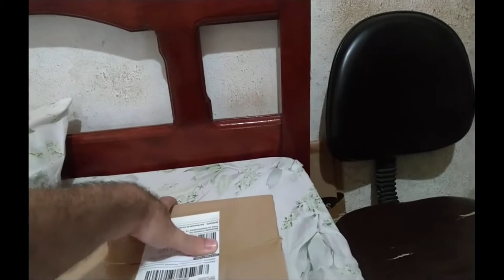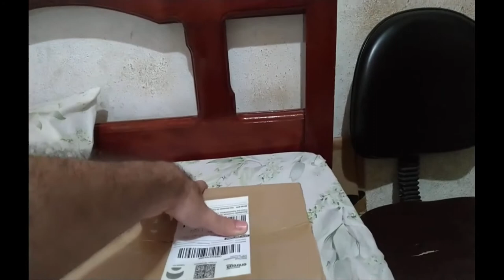Umboxing comprei Kinect XBOX One no Site L. Ame.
Umboxing comprei o Kinect XBOX One no Site das Lojas Americanas.
Nota: o intuito aqui não é de fama a Loja Americanas, já fiz varias compras pelo Site e essa é a primeira vez que acontece, o acessório que venho faltando o Kinect levou quase 20 dias por ser um produto importado, por não conter as informações mais precisas no Site, a Loja estrangeira resolveu cancelar a compra sem a necessidade da devolução do Produto, como o meu intuito era o Acessório e o Kinect efetuei uma nova compra no mesmo Site "Kinect" esse levou 5 dias úteis para chegar, Em particular gostei da atitude da equipe e a Loja Virtual está de parabéns.